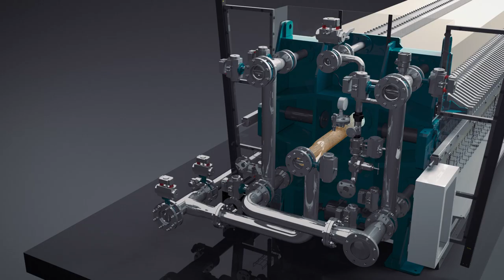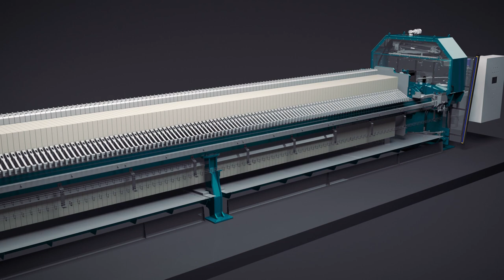3D Animation Side Beam Filter Press mod. AUTOMAT – Automatic